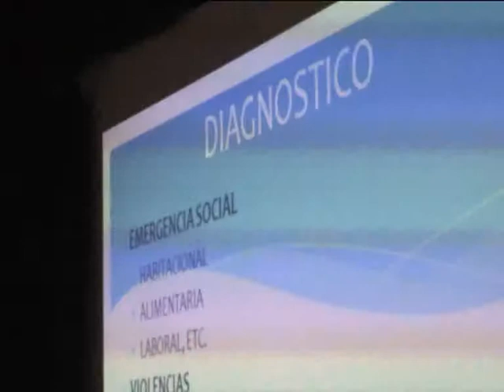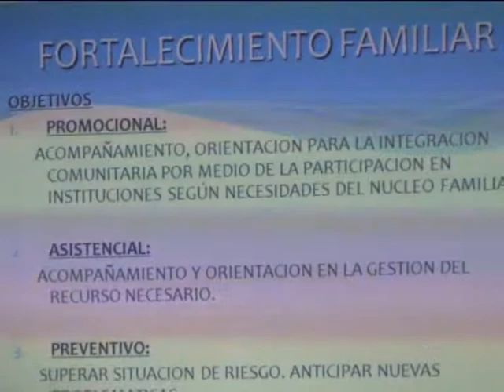26 Paula Sandes